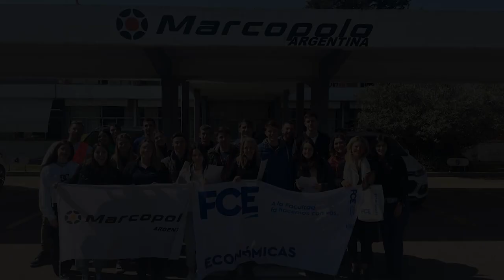COMPARTIR UNRC - ECONÓMICAS